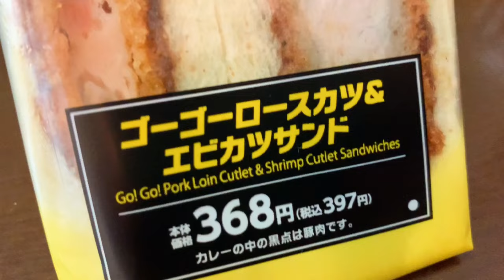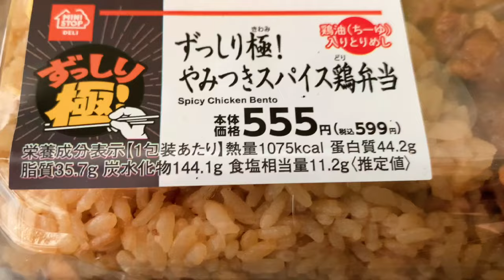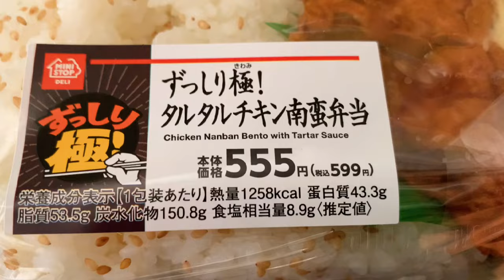【大食い】ミニストップのゴーゴーカレー監修のお弁当美味しすぎ？！気になるの全部食べる！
今回食べたものはこちら
新商品おいしかったよー！

Xフライドポテト
ゴーゴーカレーチキンカツ
ゴーゴーロースカツ＆エビカツサンド
ゴーゴーカレーピラフ
ゴーゴーカレーパンファイヤー
ゴーゴーカレーコーンスナック
ゴーゴーカレートルティーヤチップス
ゴーゴーロースカツカレー
ゴーゴーカレー焼きそば(唐揚付)
ミニ海苔弁当(麦飯)
ずっしり極！やみつきスパイス鶏弁当
ずっしり極！タルタルチキン南蛮弁当
ミニ冷やし中華